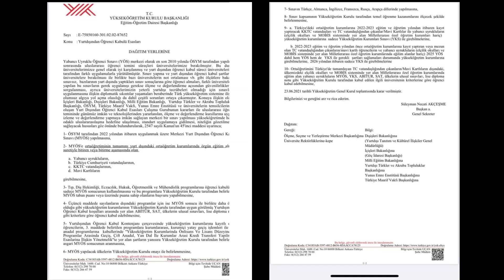هام - إلغاء إمتحان اليوس الخاص بالجامعات التركية إستبداله بإمتحان موحد لكل الأجانب ( جميع التفاصيل )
مركز الخوارزمي الأكاديمي - الدراسة في تركيا

يقدم مركز الخوارزمي الأكاديمي في اسطنبول كل من الكورسات التالية :

YÖS - SAT - TÖMER - YDS

للتسجيل في كورسات 2021 ( حضوري أو أونلاين )📚📚 والحصول على فرصة الأسعار المميزة  😍 يرجى منكم التواصل معنا على الأرقام التالية :

مركز الخوارزمي المركز الأول💯 في تركيا المختص في تقديم كافة الخدمات للطلاب الدوليين الراغبين بالدراسة في تركيا

نقدم لكم الخدمات التالية :

◀️ تأمين القبولات في الجامعات الخاصة بشكل مجاني و بأسعار رائعة جداً .

◀️ التسجيل في الجامعات الحكومية " بكالوريوس + ماجستير + دكتوراه " من خلال المفاضلة بشكل أكاديمي

◀️ السنة التحضيرية الأقوى في تركيا لدراسة اليوس " امتحان القبول الجامعي "  و التومر  " اللغة التركية "

◀️ المساعدة في تأمين السكن الطلابي , استخراج الإقامة , فتح حساب بنكي , التأمين الصحي .

🔵 محرك بحث رائع جداً يسمح لك بالبحث عن الاختصاصات و الأسعار في الجامعات الخاصة التركية

🔵 قناة اليوتيوب و بها عدد كبير من الشروحات عن الدراسة في تركيا

🔵 منصة تعليمية تحوي عدداً كبيراً من الدروس التعليمية

عرض لدراسة اللغة التركية في مركز الخوارزمي الأكاديمي 🇹🇷
💥 ميزات العرض 💥
1 – السكن الطلابي :
أنترنت – كهرباء – غاز – مياه ساخنة دائماً
السكن قريب جداً من المركز
مدة السكن 7 أشهر
عزيزي الطالب : اخترنا سكن و كأنك أخ / أخت لنا
السكن مرتبط بتاريخ القدوم
2 – دورة التومر :
عدد الكتب 5 كتب
5 مستويات
مدة الدراسة ستة أشهر
عدد الساعات 300  ساعة
مدرسين أتراك حصراً
أربع أيام أسبوعياً
لا يحصل الطالب على شهادة المستوى  الخامس اذا لم ينجح بالامتحان  " الشهادة معترف بها في 65 جامعة "
3 – الخدمات الإضافية :
- الاستقبال من المطار
- التقديم للإقامة  ( التقديم لا يشمل دفع الضرائب الخاصة بالإقامة )
- التأمين الصحي
- خط هاتف
- المفاضلة على عشر جامعات يختارها الطالب " التقديم لا يشمل أجور الشحن أو الأجور التي تفرضها بعض الجامعات "
- تعديل شهادة الثانوية في وزارة التربية التركية  " بشرط أن تكون الأوراق مصدقة من الخارجية " .
- التقديم على المنحة التركية " في حال أراد الطالب ذلك "
- ترجمة و تصديق شهادة الثانوية و كشف الدرجات .

يحصل الطالب على ورقة طالب رسمية لتقديمها للجهات الحكومية " للدول التي يحتاج مواطنوها فيزا من أجل القدوم لتركيا "

السعر 2500 دولار فقط شامل جميع الخدمات المذكورة في الأعلى 🎊